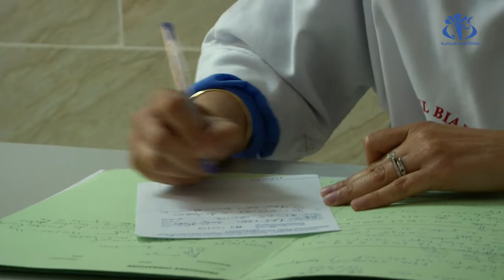اضطراب النوم في رمضان.. مشكل يؤثر على الصائم و مردودية نشاطه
الجزائر (وأج)- يتسبب السهر لساعات متأخرة في شهر رمضان في اضطراب نوم الصائم، لهذا ينصح الأطباء بأهمية النوم لفترة لا تقل على الست ساعات.